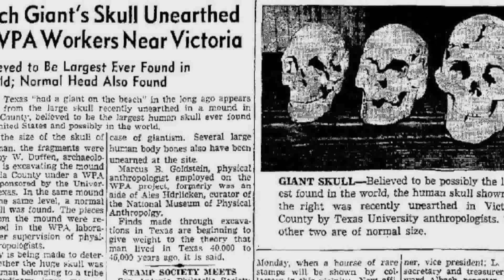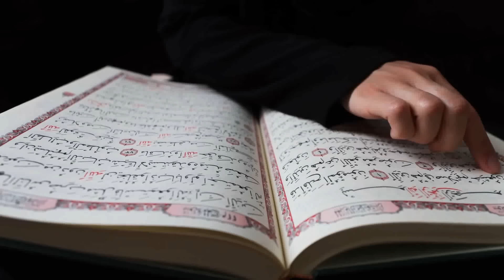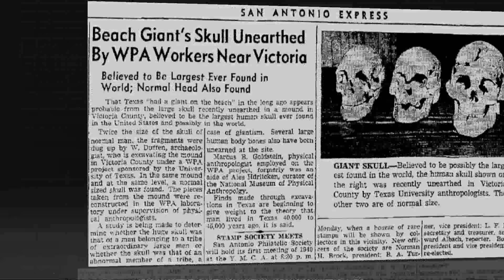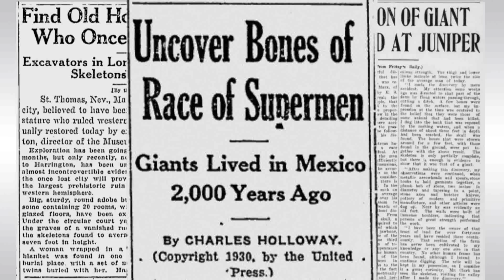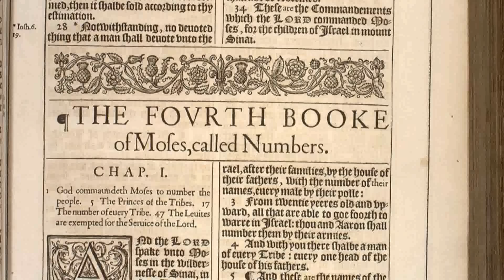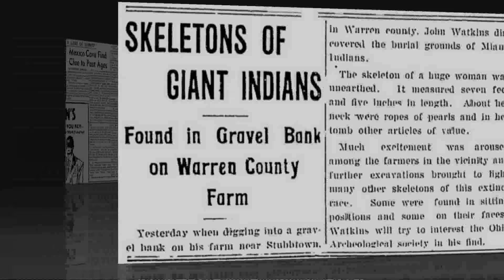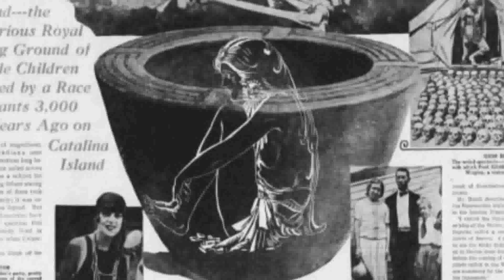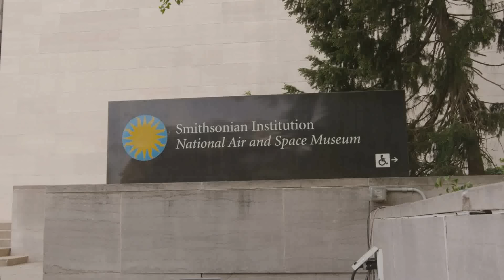Ancient Giants of North America | Were they ALIENS?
Around the turn of the 19th century, there were hundreds of reports of giant skeletons unearthed from ancient burial mounds across America. Human giants may not be entirely a product of legend in our history. Giants are spoken of in the Bible and in North American folklore. These people were either humans like us or were an ancient people that could have been their own species, possibly alien.